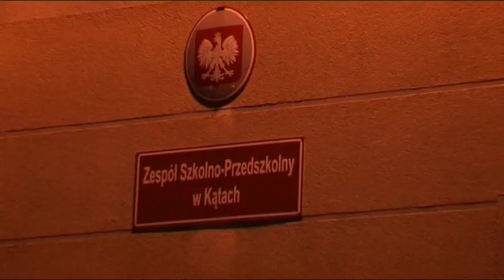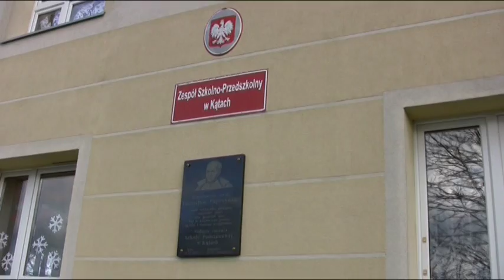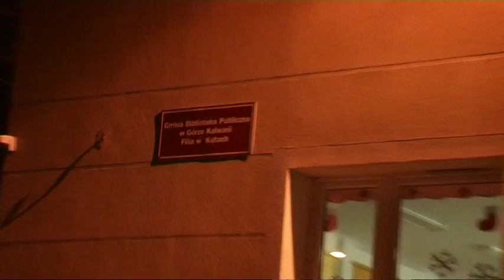Wigilia Gminna 2015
Wigilia gminna w Zespole Szkolno-Przedszkolnym w Kątach ,gmina Góra Kalwaria dnia 21 XII 2015roku.
-występują uczniowie Zespołu Szkolno-Przedszkolnego w Kątach